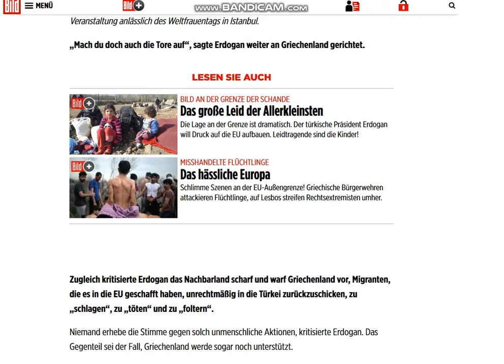2020 03 08, news